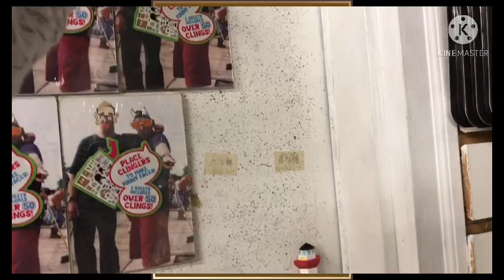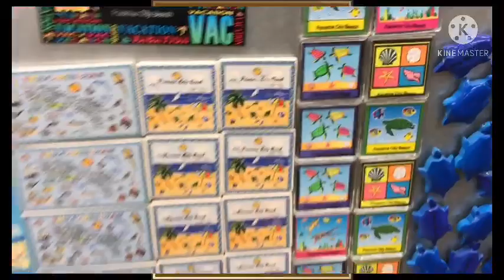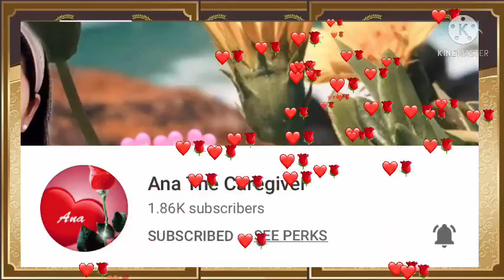Sea Side Souvenirs - Panama City Beach / Richie’s lil bit of everything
Welcome to Richie’s Lil Bit Of Everything channel. This video is about beautiful different kind of souvenirs with unique designs and usages. I hope you enjoy watching this video and be with us while selecting beautiful designs but I love the magnetic one for our fridge, America  eagle design, etc.

Thank you very much and have a great!